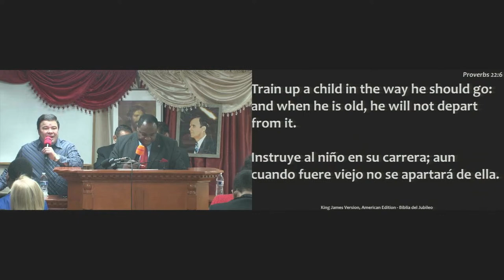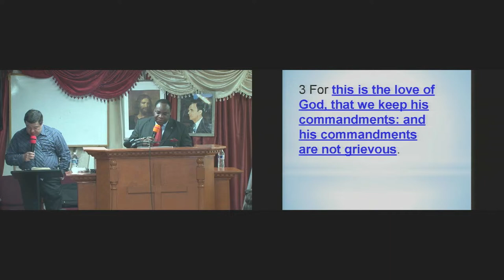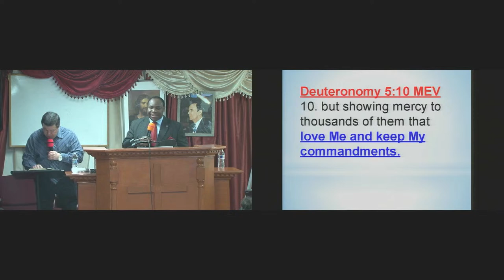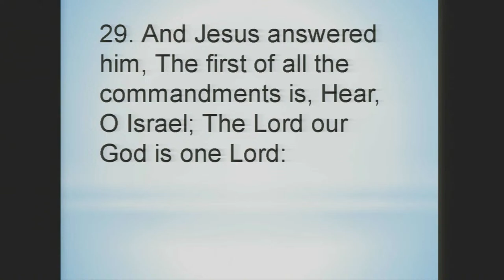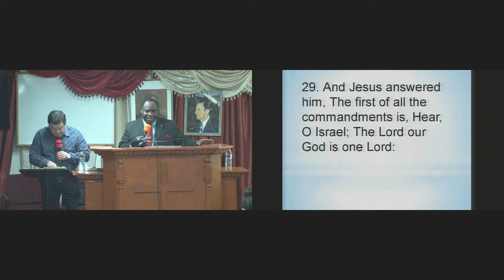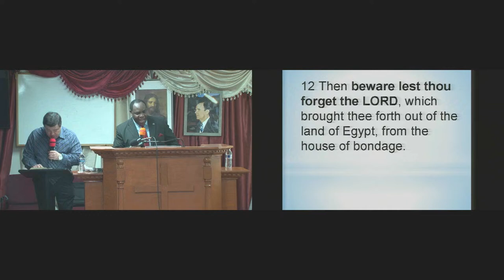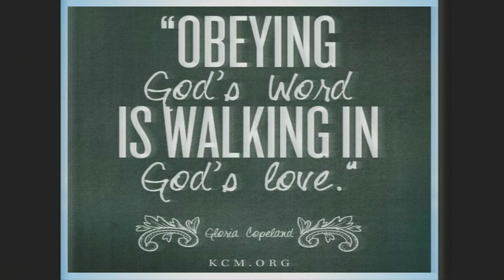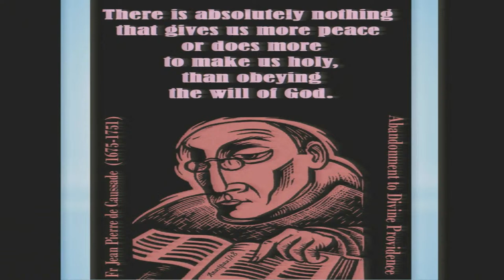TOTAL OBEDIENCE TO GOD. JOHN 14:15. PASTOR KENNETH LUVAI.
TOTAL OBEDIENCE TO GOD  @LIGHTHOUSEBIBLETABERNACLE